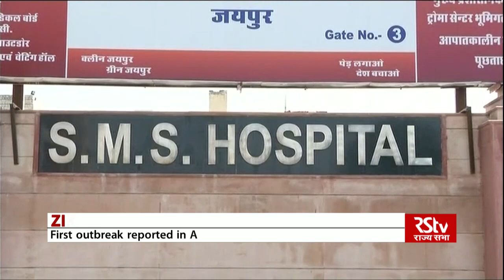Zika virus resurfaces in India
YouTube Details: Packages from In Depth
Inbox
 x
Znt k

6:35 PM (15 minutes ago)

to me, Mukhtar, aparna

Keep (Do not Tweet packages in Common Folder)

Title: Zika virus resurfaces in India (Tweet)

Description: 29 fresh cases of Zika virus have been reported in Jaipur, Rajasthan. The Health Ministry, on the other hand, has asked people not to panic saying the situation is under control.

Title: How does Zika virus spread? (Do Not Tweet)

Description: Zika virus is similar to dengue fever, yellow fever and West Nile virus. Carried by infected Aedes Aegypti mosquitoes, Zika is largely transmitted through bites.

Title: Where was Zika virus first detected? (Do Not Tweet)

Description: First identified in Uganda in a rhesus monkey in 1947, the Zika virus has spread to 86 countries across the world since then.

Znt k

6:39 PM (12 minutes ago)

to me

0910 ID ZIKA VIRUS FRESH CASES PKG

Title: Zika virus resurfaces in India

0910 WHAT IS ZIKA, HOW IT SPREADS PKG - SMRITI

Title: How does Zika virus spread?

0910 HISTORY OF ZIKA IN THE WORLD PKG

Title: Where was Zika virus first detected?
First identified in Uganda in a rhesus monkey in 1947, the Zika virus has spread to 86 countries across the world since then.